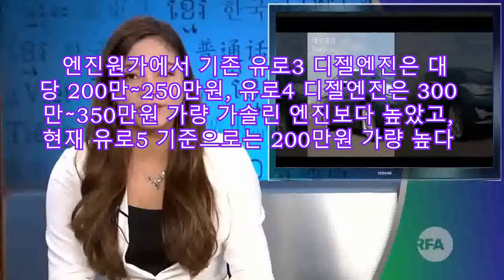현대차, i40디젤 인기에 ″고민되네..가솔린 어떻게″ |카24/7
현대차가 유럽전략 차종으로 내놓은 중형 왜건 i40의 디젤 판매가 당초 예상을 깨고 가솔린 모델을 앞지르며 희비가 엇갈리고 있다.

21일 현대차에 따르면 이달부터 본격적인 판매에 돌입한 i40 디젤 모델이 가솔린대비 50% 이상의 판매 비중을 보이며, 시장 진입 초기 가솔린이 80% 정도 차지할 것으로 내다봤던 회사측의 예측을 무색케하고 있다.

RV용을 겸한 i40 디젤이 고유가 시대에 저렴한 유지비와 높은 연비를 앞세워 새 주력으로 떠오를 조짐이다.

현대차는 당초 i40 디젤 시장 포션을 가솔린에 비해 20%정도에 맞춰 생산 및 마케팅을 추진한다는 계산이었지만, 현재 판매 추세라면 디젤 점유율이 60%까지도 가능하다는 관측이다.

이에따라 현대차도 디젤 판매 상승에 따른 전략수정이 불가피할 것으로 보인다. 디젤 판매비중이 50% 이상 넘어서면서 울산공장의 디젤 엔진 생산능력이 이를 따라갈 수 없다는 우려때문이다. 그만큼 출고 지연도 예상된다.

제조단가 부문도 현대차의 고민이다. i40 판매가격은 가솔린이 디젤보다 최대 70만원 비싸지만, 패들 시프트 같은 고급옵션이 적용되면서 가격이 높아진 가솔린 모델을 감안하다면, 엔진이나 부품 등을 고려한 디젤 모델의 제조 원가가 실제 높다.

엔진원가에서 기존 유로3 디젤엔진은 대당 200만∼250만원, 유로4 디젤엔진은 300만∼350만원 가량 가솔린 엔진보다 높았고, 현재 유로5 기준으로는 200만원 가량 높다. 가솔린 대비 수익성이 떨어진다는 얘기다.

현대차는 NF 쏘나타 디젤 판매 당시에는 너무 안팔려 곤란했지만, 사양을 고급화 해 한국 소비자들의 높아진 눈높이를 맞춘 i40 디젤은 다른 양상일 수있다는 시각이다.

하지만 i40 디젤 모델은 쏘나타 2.0리터 가솔린 모델에 비해 오히려 가격이 비싸게 책정돼 판매에 한계로 작용할 것으로 보인다.

i40 디젤은 1.7 VGT 엔진에 6단 자동변속기를 탑재했고, 최고출력 140마력, 최대토크 33.0kg.m, 연비 18.0km/ℓ의 성능을 확보했다.

한편 현대차는 올해 국내 8,000여대, 유럽을 비롯한 해외 2만 7,000여 대 등 세계 시장에서 총 3만 5,000여대